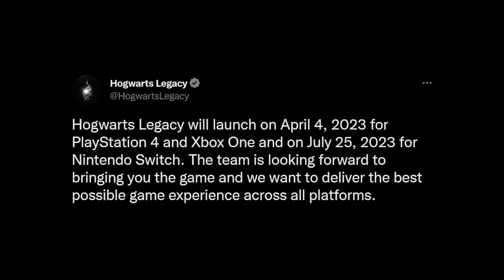People are SO CONFUSED by this...